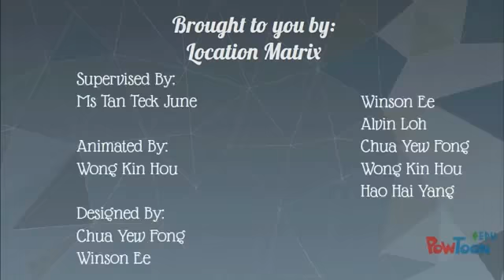DBIT FYP Video 2015 3B83 Postal Finder